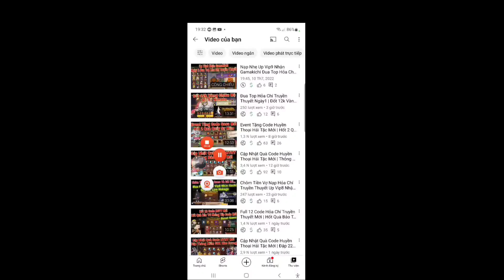Chốt Event Tặng Code Huyền Thoại Hải Tặc Mới | Nekomamushi Xuất Hiện Quyển L1 Up Ngay E4 | ttđp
1 like, 1 comment, 1 share là động lực giúp mình làm những vidieo tiếp theo!
HTDCTANTHU
LIKEPAGE999K
VIPCODE2TRIEU
HUYENTHOAIHAITAC
Q3SV4U8J6GN1D